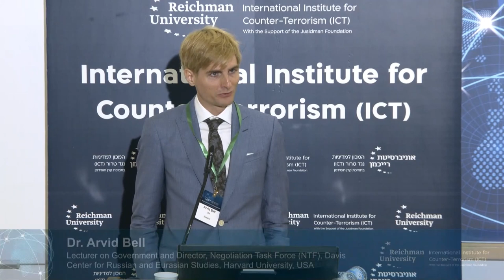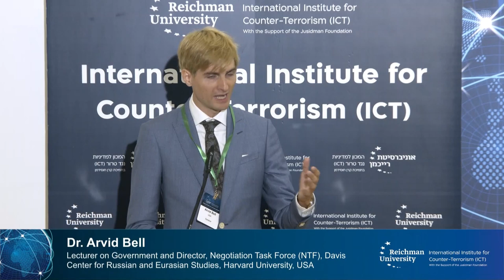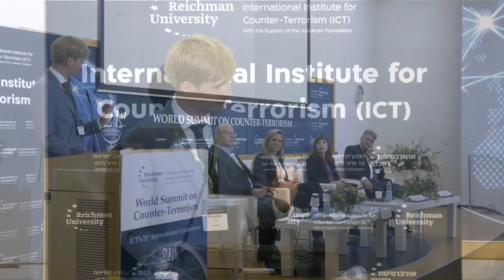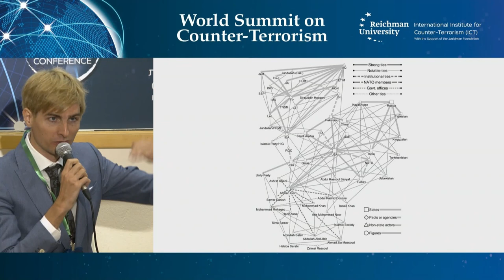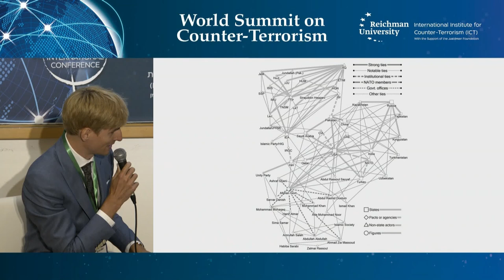Negotiations, Terrorism, and Conflict Panel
Dr. Arvid Bell, Ms. Fara Abbas, Ms. Anna Borshchevskaya, Dr. Gerhard Conrad, Col. (Res). Lior Lotan, and Dr. Dana Wolf deliver remarks at ICT21: Terrorism in the Eye of the Storm, the 21st World Summit on Counter-Terrorism.